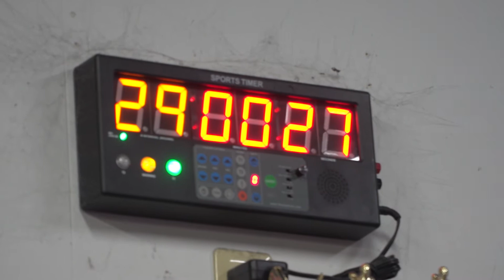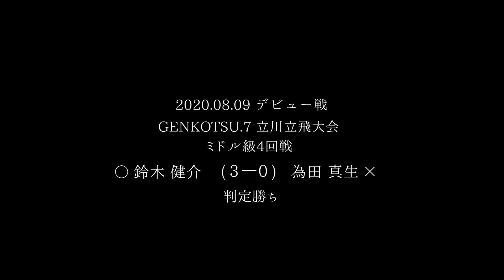【特集】ファイター ~プロボクサー 鈴木 健介~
羽村で生まれ、羽村で育ち、プロボクサーとして羽ばたこうとしている一人の青年に密着取材してきました。その特集をご覧ください。

※この番組は、2020（令和2年）10月29日から11月4日までテレビはむらNo.1409で放送されたものです。「テレビはむら」は東京都羽村市が制作している広報番組です。番組内の情報は放送当時のものです。